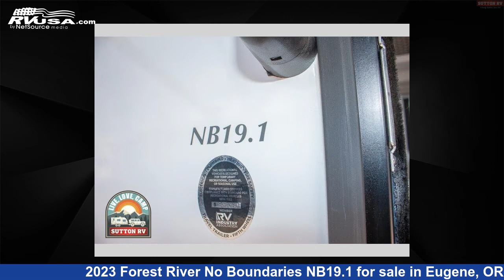Eye-catching 2023 Forest River No Boundaries Travel Trailer RV For Sale in Eugene, OR | RVUSA.com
This 2023 Forest River No Boundaries NB19.1 is a Travel Trailer RV. It is located in Eugene, OR 97402 and is offered for sale by Sutton RV. This New Forest River Is 24' 0" in length and features sleeps 5, and 30 gal fresh water capacity..

Sutton RV is a dealer for brands like: Adventurer, Airstream, Dutchmen, Eagle Cap, Forest River, Heartland, Northern Lite, ProLite, Taxa and offers the following rv services: Parts/Accessories, Service. They stock rv types such as: Class A, Class B, Class C, Expandable Trailer, Fifth Wheel, Popup, Toy Hauler, Travel Trailer, Truck Camper. For more information and pricing on this unit, To see all units available for sale by Sutton RV,